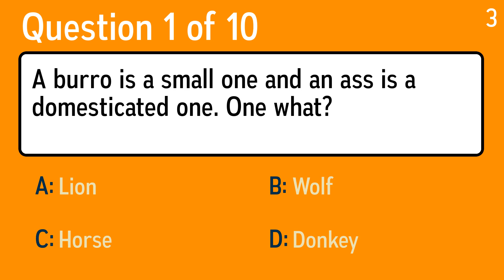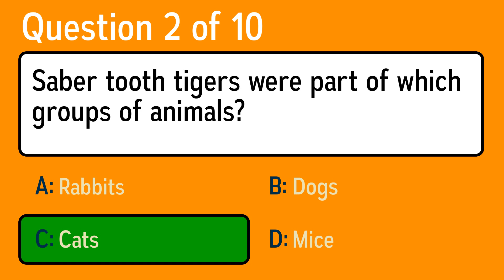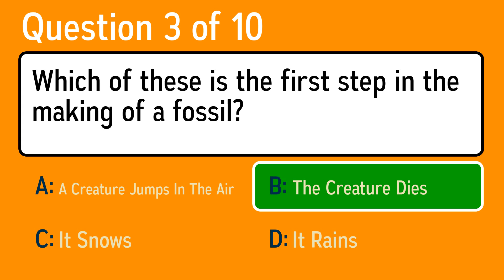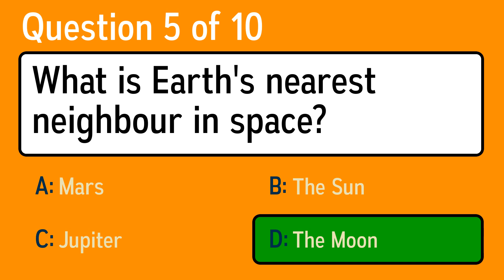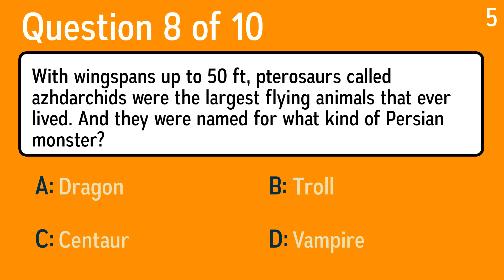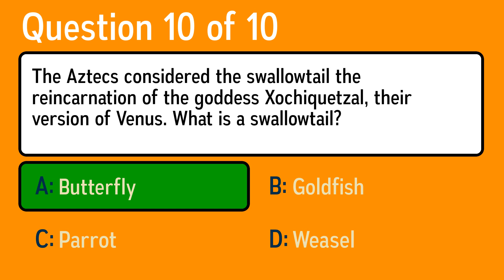Science Quiz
Question 1: A burro is a small one and an ass is a domesticated one. One what?
 Answer a: Horse
 Answer b: Lion
 Answer c: Donkey
 Answer d: Wolf

Question 2: Saber tooth tigers were part of which groups of animals?
 Answer a: Rabbits
 Answer b: Mice
 Answer c: Dogs
 Answer d: Cats

Question 3: Which of these is the first step in the making of a fossil?
 Answer a: A Creature Jumps In The Air
 Answer b: It Rains
 Answer c: It Snows
 Answer d: The Creature Dies

Question 4: What would a barley mow do to barley?
 Answer a: Weed it
 Answer b: Ferment it
 Answer c: Cut it
 Answer d: Seed it

Question 5: What is Earth's nearest neighbour in space?
 Answer a: The Moon
 Answer b: The Sun
 Answer c: Mars
 Answer d: Jupiter

Question 6: What kind of meteorological cycle includes evaporation, condensation and precipitation?
 Answer a: Chemical cycle
 Answer b: Geological cycle
 Answer c: Hydrologic cycle
 Answer d: Tectonic cycle

Question 7: Spaniel probably means "Spanish dog," but what spaniel was named for its ability to find woodcocks?
 Answer a: Cocker spaniel
 Answer b: Water spaniel
 Answer c: Springer spaniel
 Answer d: Clumber spaniel

Question 8: With wingspans up to 50 ft, pterosaurs called azhdarchids were the largest flying animals that ever lived. And they were named for what kind of Persian monster?
 Answer a: Centaur
 Answer b: Vampire
 Answer c: Dragon
 Answer d: Troll

Question 9: How many calories do you have to "spend" to lose a pound of body fat?
 Answer a: 3500
 Answer b: 35
 Answer c: 350
 Answer d: 35.000

Question 10: The Aztecs considered the swallowtail the reincarnation of the goddess Xochiquetzal, their version of Venus. What is a swallowtail?
 Answer a: Goldfish
 Answer b: Weasel
 Answer c: Butterfly
 Answer d: Parrot